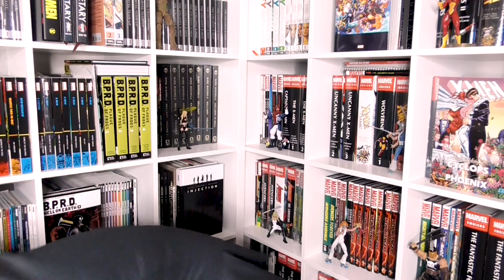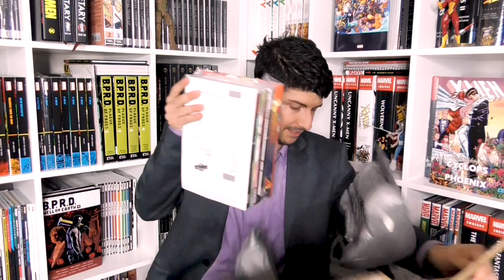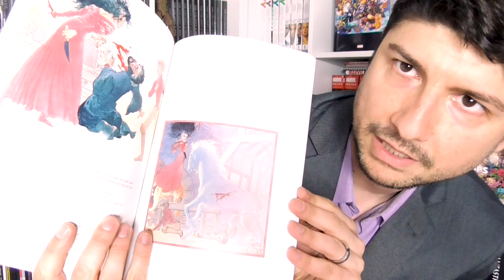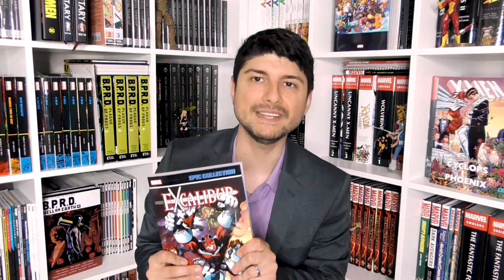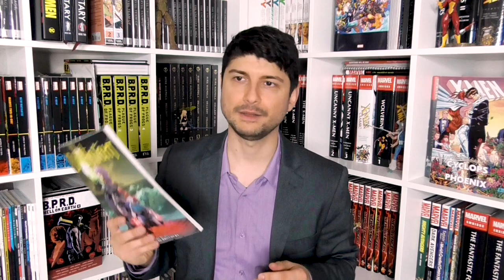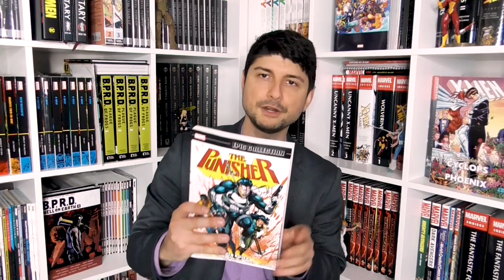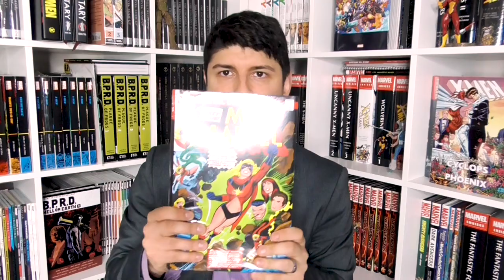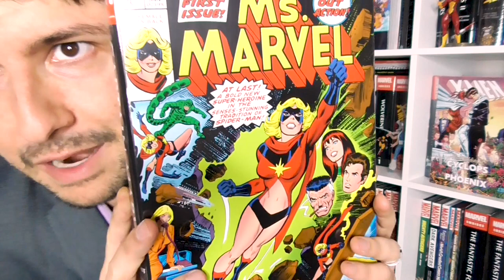Haul Around the World: Excalibur, Luke Cage, Monica Rambeau, & Punisher as an avenging angel!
It's another Classic Collection version of Haul Around the World, shot BEFORE my big move! This was my order from mid-February 2019.

In this order I get to freak out with excitement over Marvel hitting a number of very different gaps in their color collections coverage - the end of Luke Cage's original solo title, the post-Claremont pre-Davis gap in Excalibur, Monica Rambeau's solo stories as Captain Marvel and the deeply weird Punisher: Revelations.

Plus... a tease of the next oversize book to hit my shelf, which might be my most-anticipated omnibus of the decade!

In this haul:

**MARVEL**

Excalibur Epic Collection: Girl's School from Heck (Epic Vol. 3)

Luke Cage - Power Man, Marvel Masterworks Vol. 3

Punisher Epic Collection: Kingpin Rules (Epic Vol. 3)
Marvel Knights Punisher: Purgatory

**IMAGE & INDIES**
Birthright, Vol. 7
Stardust by Neil Gaiman & Charles Vess
Olympians, Vol. 11: Hephaistos

My blog, CrushingKrisis.com, is the home of the web's most-definitive collecting guides and reading orders, covering over a hundred characters and series from Marvel and DC.

Crushing Krisis and Crushing Comics are 100% Patron Supported! Patrons get extended early access to several dozen guides not yet ready for the general public.